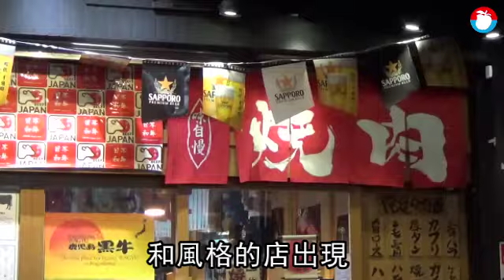【2020台中米其林】專家揭4家星級餐廳上榜原因 最遺憾的是這件事 | 蘋果新聞網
2020雙城米其林星級餐廳推荐，8月24日在台中公布名單，結果台北多達二十六家入選，台中卻只有四家餐廳摘星。東海大學餐旅管理學系助理教授俞克元點名，專長法式料理的「法森小館」跟頂級粵菜餐廳「金悅軒」實為遺珠.